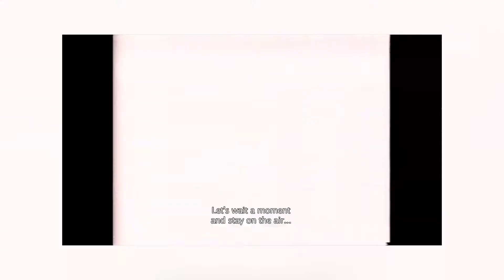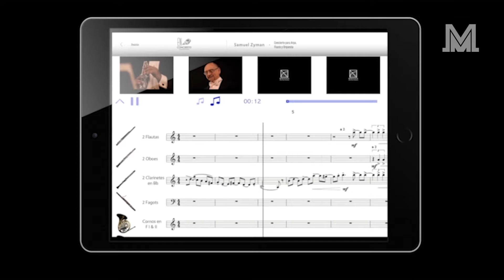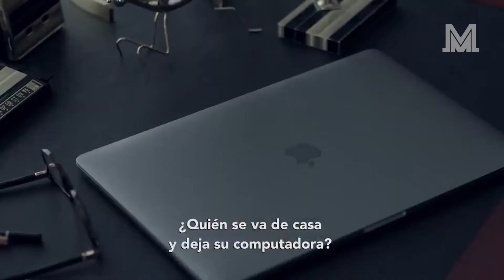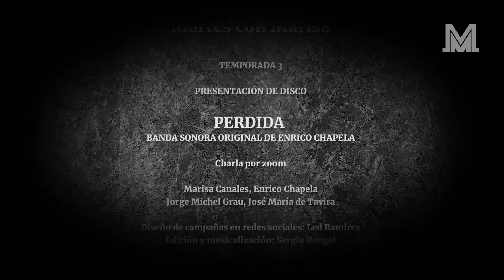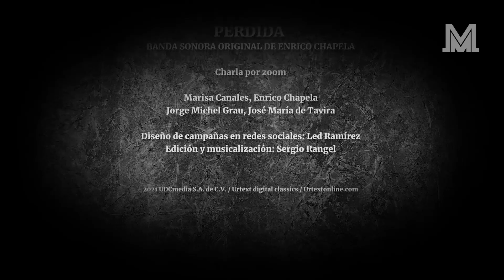Martes con Marisa PERDIDA (Banda sonora original de Enrico Chapela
¡Tuvimos un Martes con Marisa Canales muy especial! ¿Te perdiste la presentación de la banda sonora de "Perdida"? ¡Una gran charla con Enrico Chapela, Jorge Michel Grau y José María de Tavira!